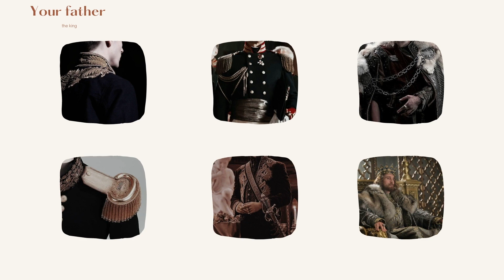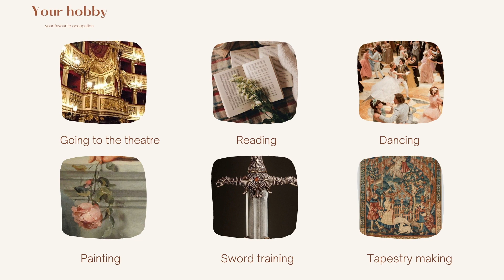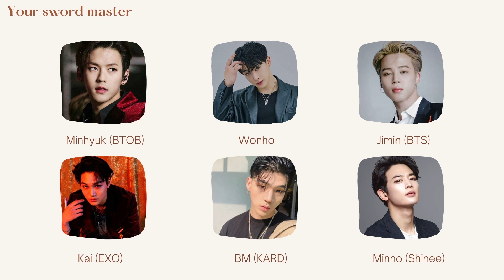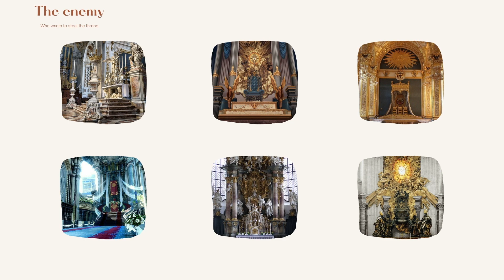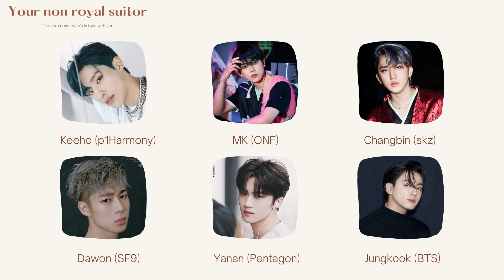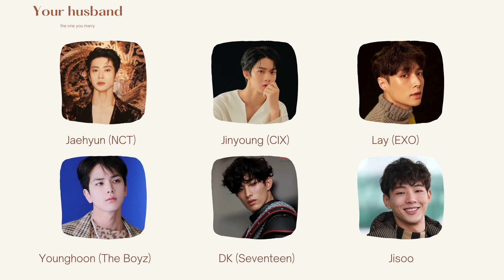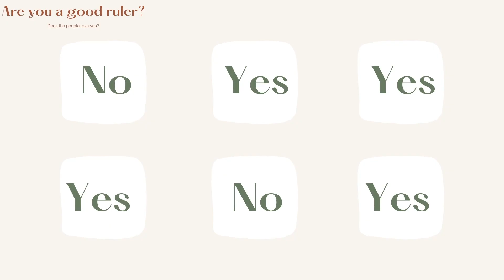Kpop dating game - Royal version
Hey guys!
I hope you'll enjoy my very first dating game❤️

INTRO:
GFRIEND (Yerin & SinB) - Secret Diary.

Pictures and music all credits to owners.